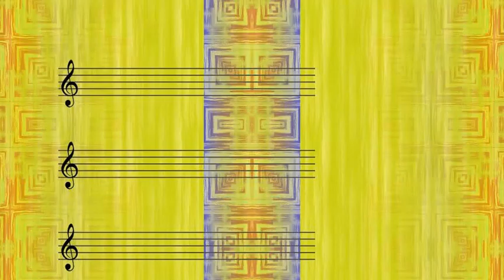Richard Hayman And His Orchestra - Eyes Of Blue